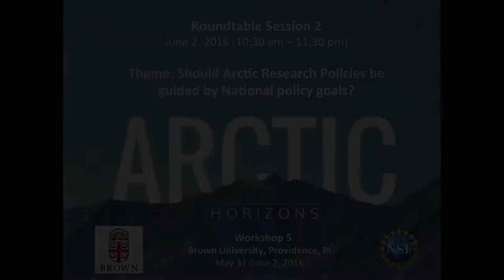Roundtable Session 2 - "Should Arctic Research Policies be guided by National policy goals?"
Bridging the Future of Arctic Social Science Research

Thursday June 02, 2016
Brown University